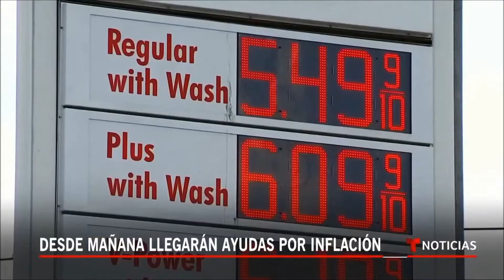ESTA CHILERO! VIDEO #1 DE OVIDIO GONZALEZ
ESTA CHILERO!, es una expresion que se usa en Guatemala para dar a saber que esta algo esta muy bueno, esta calidad o que es algo positivo o a la vez negativo tambien.
Compuse esta cancion con la intencion de motivar e insentivar a la humanidad que debemos protejer y conservar  todo lo bello y hermoso que aun tenemos, piensalo por favor!